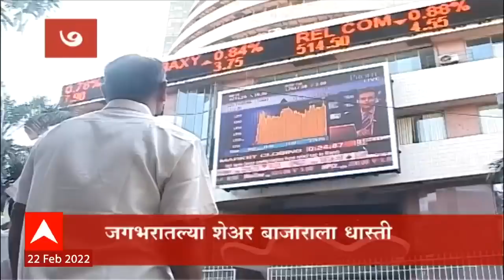TOP 50 : दुपारच्या 50 बातम्यांचा वेगवान आढावा : बातम्यांचं अर्धशतक : 22 फेब्रुवारी 2022 : ABP Majha